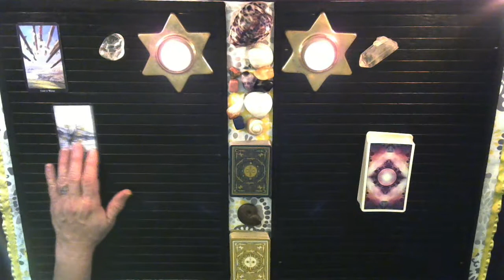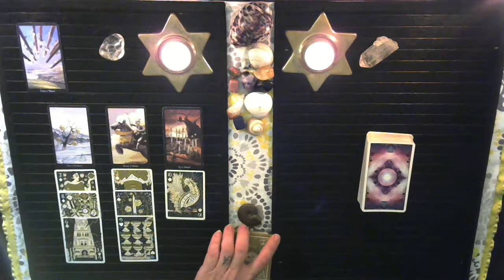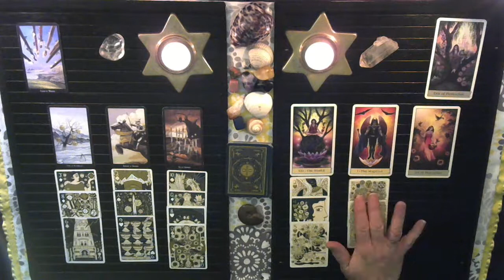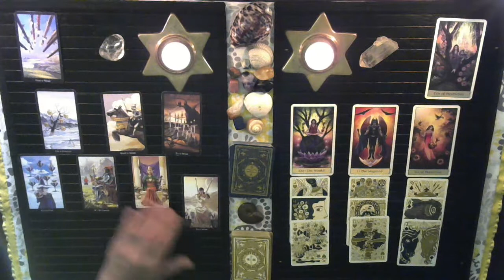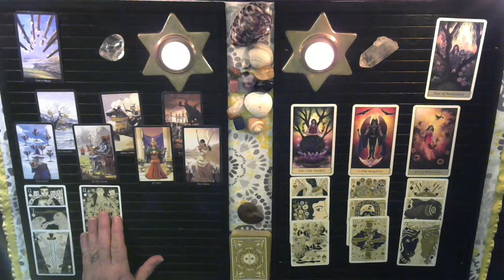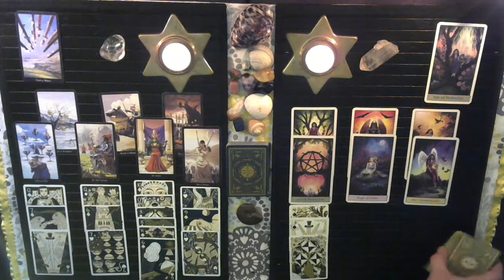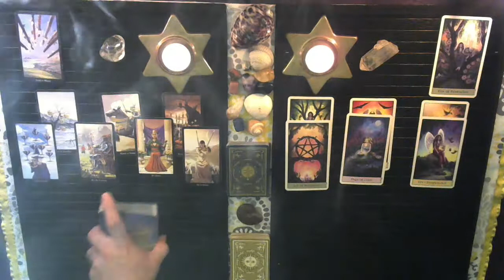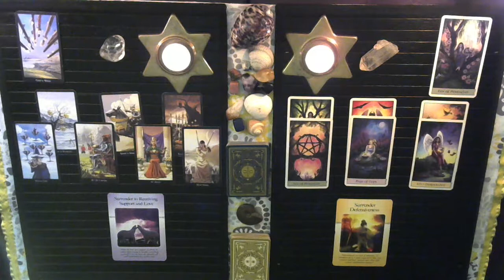He/she reading November 8, 2019 Timeless